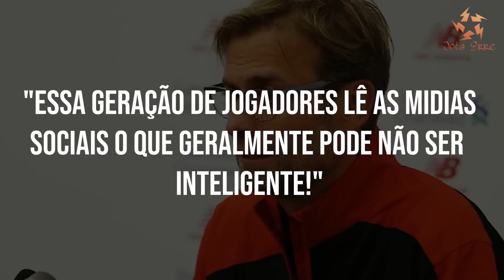A INCRÍVEL ASCENSÃO de DARWIN NUÑEZ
O que achou da INCRÍVEL ASCENSÃO de DARWIN NUÑEZ novo craque do liverpool??
E o que acha que o uruguaio vai ser capaz de fazer na temporada de 2022??

00:00 fala ae
00:50 já se inscreveu?
05:00 gostou deixa o like